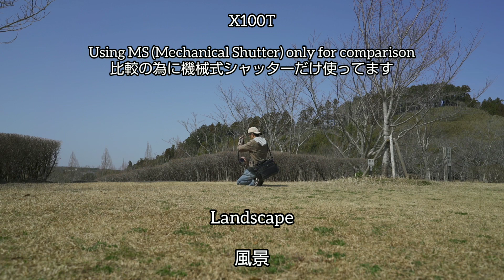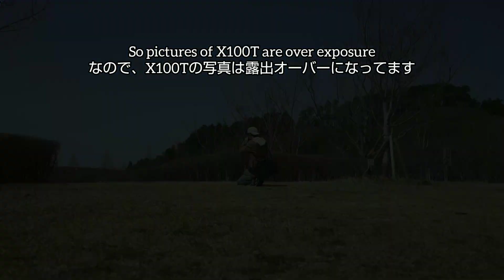Comparison XF27mmF2.8 R WR and X100T レンズの比較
I bought a new lens!
新しいレンズを買いました。
I compared X-PRO2 with xf27mmf2.8 R WR and X100T.
X-PRO2とxf27mmf2.8 R WとX100Tを比較しました。
I used same aperture and ISO.
同じ絞りとISO感度を使いました。
But X100T has a limit of mechanical shutter speed until aperture f8.
でも、X100Tは絞りf8まで機械式シャッタースピードの制限があります。
So pictures of X100T are over exposure for a comparison.
なので、X100Tの写真は比較の為に露出オーバーです。
Because I wanted to compare lens only.
レンズだけを比較したかったので。
Sometimes a picture is distorted which it's taken by ES (Electrical Shutter) only.
たまに電子シャッターだけで撮られた写真は歪みます。
X-PRO2 and X100T are APS-C sensors.
X-PRO2とX100T はAPS-Cセンサーです。
So focal length in APS-C ×1.5 equivalent to focal length in the 35mm format.
なので、APS-Cセンサーの焦点距離の1.5倍が、35mm判焦点距離と同等です。
I put English subtitles on the video!
日本語字幕を動画に付けてます！

I compared these lenses with similar situation.
これらのレンズは似たような状況で比較しました。

video camera
Sony a7sII with FE28mmf2 and zeiss55mmf1.8
photo camera
Fujifilm X-PRO2 with xf27mmf2.8
Fujifilm X100T
microphone
Panasonic
VW-VMS10-K
edit
Video Guru
music
title: Journey 01
URL: InShot
title: Smile
artist: Gabriel